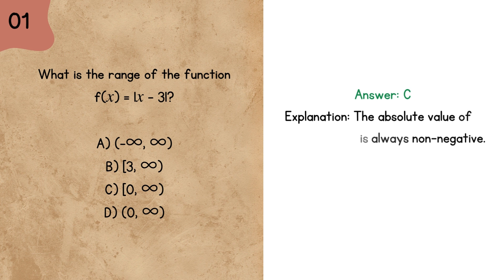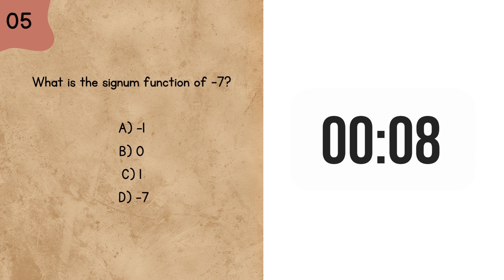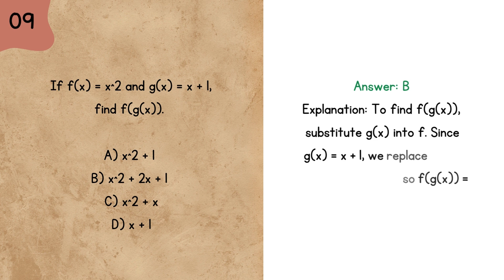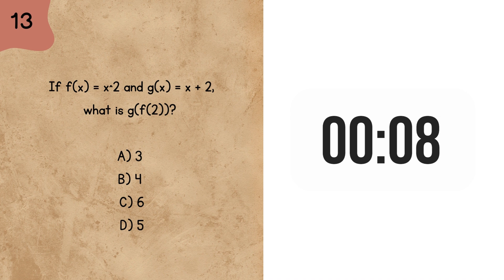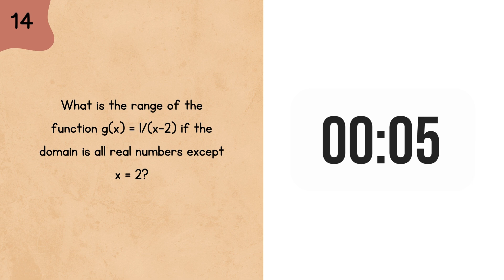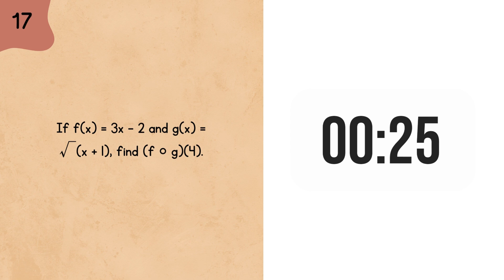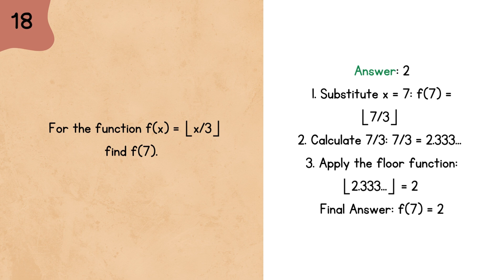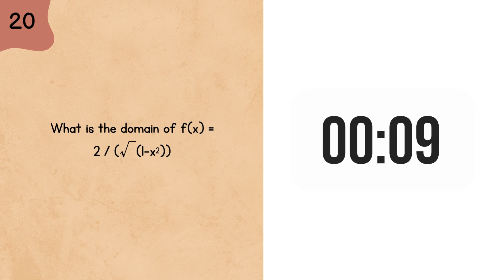Relations and Functions Practice Questions for High School Math Exam Prep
📊 Exam coming up? Prepare with these 20 key questions on Relations and Functions, designed for high school students 📈💯. Each question includes a brief, easy-to-understand explanation so you can check your answers and learn as you go. Ready to start? 🚀

0:30  (1) What is the range of the function f(𝑥) = |𝑥 − 3|?

1:02  (2) What is the domain of the relation 𝑦 = √(𝑥 − 4)?

1:35  (3) Which of the following sets of ordered pairs are functions?

2:07  (4) If f(x) = x + 3 and g(x) = 2x, what is f(g(x))?

2:29  (5) What is the signum function of -7?

2:47  (6) Which of the following is the greatest integer function of 5.8?

3:10  (7) Which of the following functions is its own inverse?

A) f(x) = x + 2               C) f(x) = -x
B) f(x) = x - 3                D) f(x) = x^2

3:39  (8) What is the value of the floor function for -2.7?

4:00  (9) If f(x) = x^2 and g(x) = x + 1, find f(g(x)).

4:39  (10) Which of the following represents the inverse of f(x) = 3x - 5?
A) f⁻¹(x) = x + 5                        C) f⁻¹(x) = (x - 5) / 3
B) f⁻¹(x) = (x + 5) / 3                D) f⁻¹(x) = 3x + 5

5:23  (11) What is the range of the greatest integer function for f(x) = ⌊x⌋?

5:50  (12) Which of the following is NOT a function?
B) f(x) = ±√x             D) f(x) = x + 1

6:15  (13) If f(x) = x^2 and g(x) = x + 2, what is g(f(2))?

7:09  (13') Which of the following functions has a different range compared to the others?
 A) f(x) = 1/x              C) f(x) = x^2
B) f(x) = √x                 D) f(x) = |x|

 8:07  (14) What is the range of the function g(x) = 1/(x-2) if the domain is all real numbers except x = 2?

8:45  (15) If f(x) = 2x + 1 and g(x) = x² - 3, find (f ∘ g)(x).

9:24  (16) Find the inverse function of f(x) = (x + 3) / 2.

10:17  (17) If f(x) = 3x - 2 and g(x) = √(x + 1), find (f ∘ g)(4).

11:25  (18) For the function f(x) = ⌊x/3⌋, find f(7).

12:03  (19) If h(x) = x² + 2 and f(x) = 1/x, what is the range of (h ∘ f)(x)?

13:12  (20) What is the domain of f(x) = 2 / (√(1-x²))